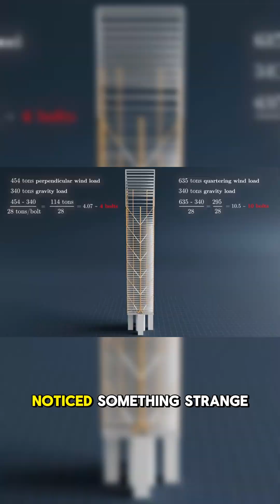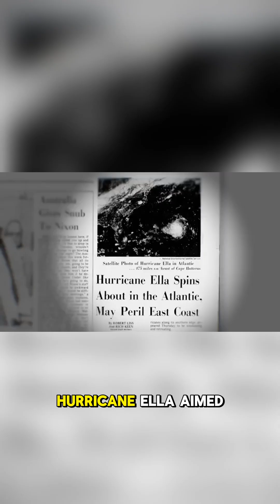Did you know a college student stopped the total collapse of a NYC skyscraper?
In 1978, a student’s bold call exposed a deadly flaw in Manhattan’s Citicorp Center. Discover how engineer Bill LeMessurier raced against time to save NYC from collapse.